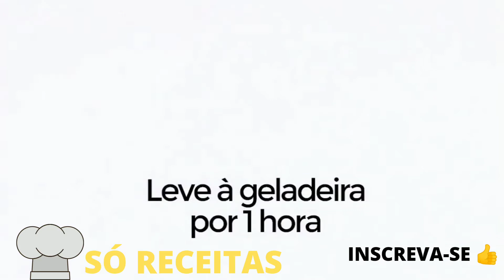RECEITAS D BRIGADEIRO!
Já imaginou ter em suas mãos mais de 12 mil receitas, com todos os segredos dos CHEFS de cozinha?

você gostaria de emagrecer de forma eficais e 100% natural.

Não perca mais tempo adquera já seu kit e vamos eliminar essas gordurinhas que tanto nós imcomoda

Lift Detox Caps dá saciedade, tira o ataque de fome, a vontade de comer doces ,tira o inchaço corporal devido a retenção de líquido👏👏👏

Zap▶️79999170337